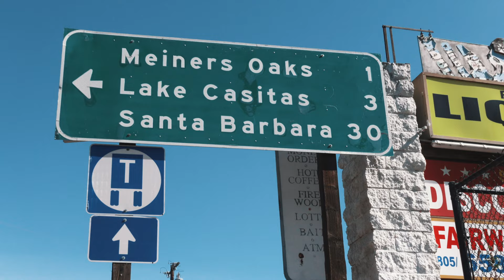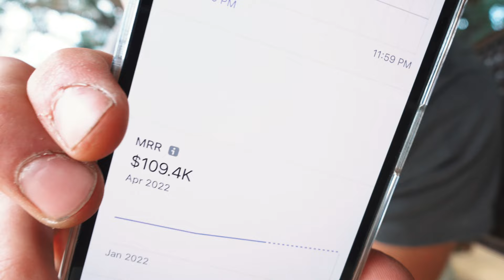A NEW ERA OF THE VLOG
\\CURRENTLY BUILDING
🎬 Clipt